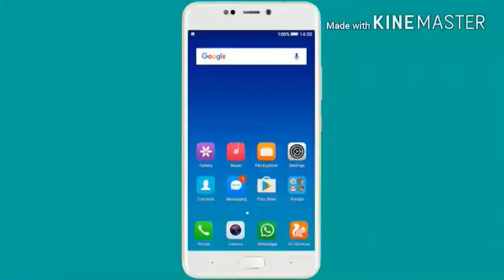Nersary visit beautiful plant 😃😃👍👍👍👍 don't skip this video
And watch my new videos
Ok